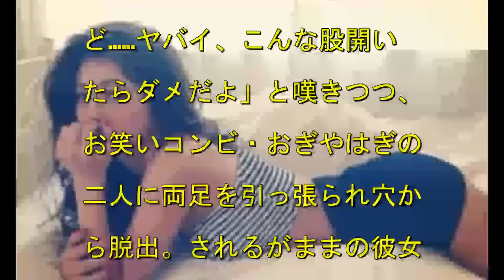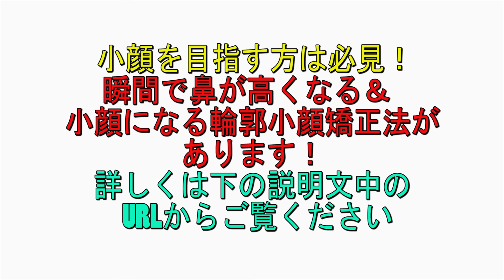ダレノガレ、ブラ見え＆大開脚！落とし穴ドッキリが「最高」「可愛すぎ」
モデルでタレントのダレノガレ明美が、26日放送の「とんねるずのみなさんのおかげでしたで落とし穴ドッキリを仕掛けられ、脚が大きく開いた状態での豪快な落ちっぷりや、ブラが見えてしまうハプニングに、ネット上で「最高」「可愛すぎ」と歓喜の声が上がっている。

小顔を目指す方は必見！
瞬間で鼻が高くなる＆小顔になる
輪郭小顔矯正法があります！

ダレノガレ明美 ダイエット
ダレノガレ明美 彼氏
ダレノガレ明美 元彼
ダレノガレ明美 メイク
ダレノガレ明美 すっぴん
ダレノガレ明美 写真
ダレノガレ明美 かわいい
ダレノガレ明美 病気
ダレノガレ明美 ブログ
ダレノガレ明美 本名
ダレノガレ明美 アンガールズ田中
ダレノガレ明美 噂
ダレノガレ明美 エクステ
ダレノガレ明美 弟
ダレノガレ明美 巨人
ダレノガレ明美 黒髪
ダレノガレ明美 佐藤かよ
ダレノガレ明美 身長

ダレノガレ明美　坂本勇人

やばっ！激やせ・激太り芸能人

坂上忍vsダレノガレ明美 2人旅